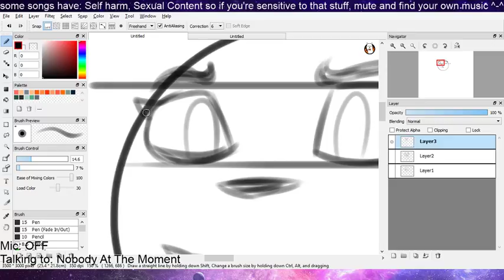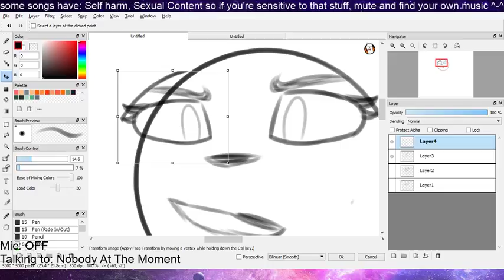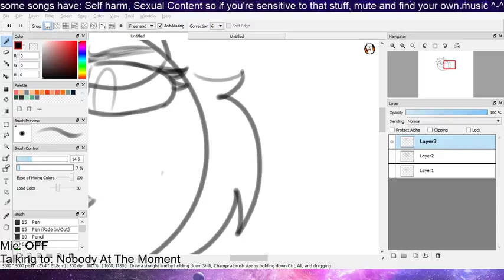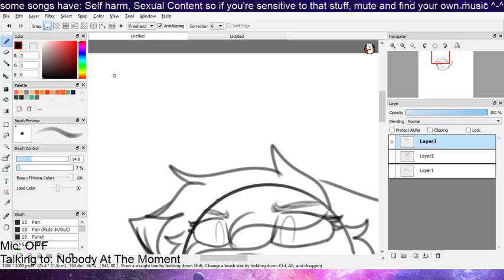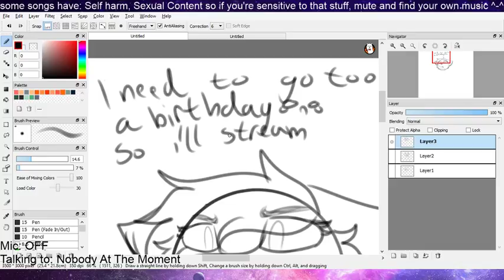Drawing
rules!
Don't swear too much or you'll be put on a time out or get banned
Only English please (Or norwegian if i know you irl eve)
No spamming or you'll be put on a time out!
You can request songs but not if one is playing!
Don't tell me to put on my mic if i don't want to